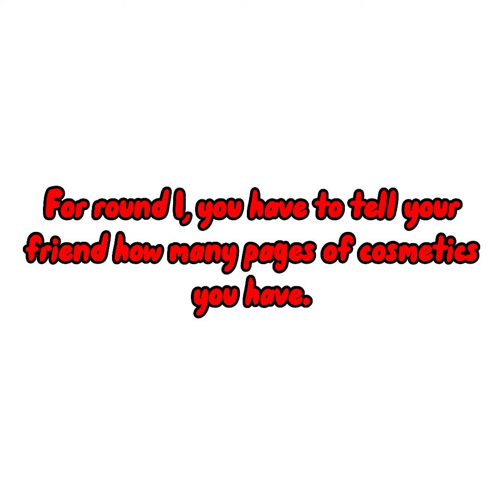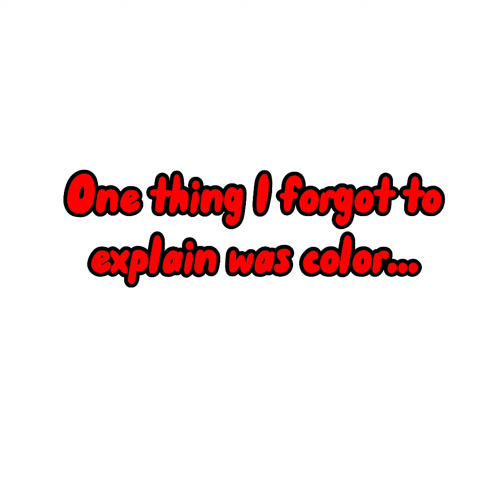How to play my Minigame in Gorilla Tag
1. Woolly’s Theme (By Woolly)
2. Bone Island (My Singing Monsters)